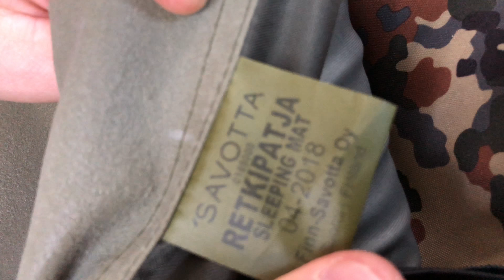Profesionálna karimatka CAMP 210T Nylon Savotta (SK)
Ukážka vojenskej karimatky CAMP od fínskej značky Savotta. Karimatku uvidíte v rozloženom stave a nájdete ju tu